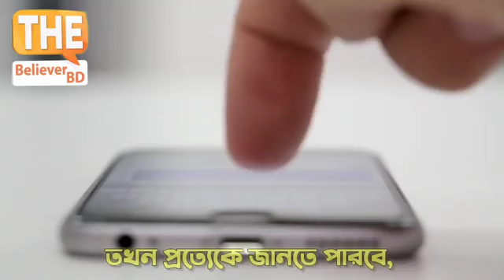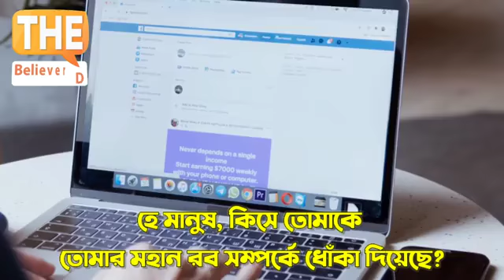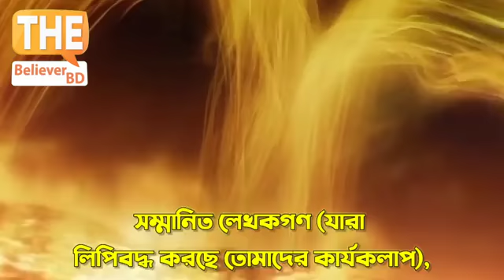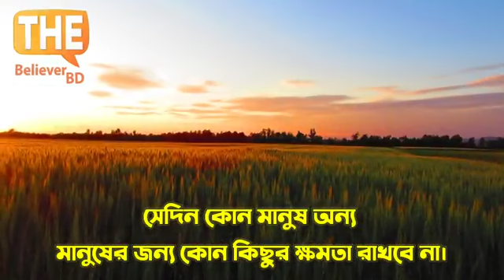সূরা ইনফিতার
কেয়ামত দেখা